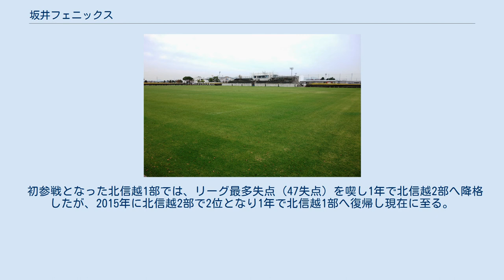坂井フェニックス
坂井フェニックスサッカークラブ（さかいフェニックスサッカークラブ、坂井フェニックスSC）は福井県坂井市を本拠地とする社会人サッカークラブである。
 1979年に旧丸岡町をホームタウンとする丸岡クラブとして創設され、福井県サッカーリーグ2部に参戦する。
1982年に福井県2部を制して、翌年からの福井県1部へ昇格を決めるが、福井県1部での最高順位は4位でありほぼ毎年中下位争いに飲み込まれていた。
しかし1992年に福井県1部で優勝2回を誇る福井フェニックスクラブと合併し丸岡フェニックスサッカークラブ（丸岡フェニックスSC）へ改称すると、1993年から2004年までに優勝8回（5連覇1回、3連覇1回）、2位3回、3位1回の強豪となり、2005年に福井県1部9回目の優勝を達成、同年より創設された北信越チャレンジリーグも制し初の北信越フットボールリーグ2部昇格を決めた。
 初参戦となった北信越2部だが、当初は6位や7位となり北信越チャレンジリーグ2位クラブとの入替戦に回ることが多かったが、2013年に2位となり北信越1部に初昇格した。
また、2012年にクラブ名を坂井フェニックスサッカークラブ（坂井フェニックスSC）へ改称し、クラブカラーもそれまでの臙脂色（ ）からピンク（ ）に変更した。
 初参戦となった北信越1部では、リーグ最多失点（47失点）を喫し1年で北信越2部へ降格したが、2015年に北信越2部で2位となり1年で北信越1部へ復帰し現在に至る。